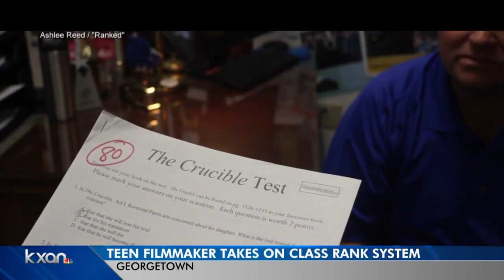Teen filmmaker challenges class rank system as dangerous for students' mental health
The Georgetown High School junior is screening her short film Tuesday evening and hopes it shows her classmates they're not defined by their class rank.